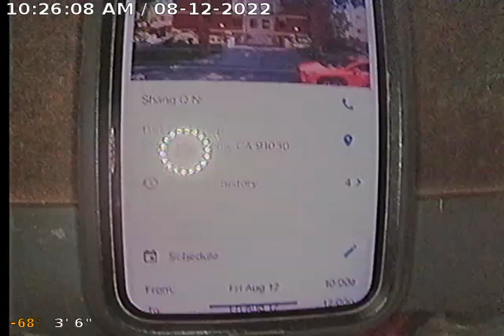1151 PINE ST UNIT B